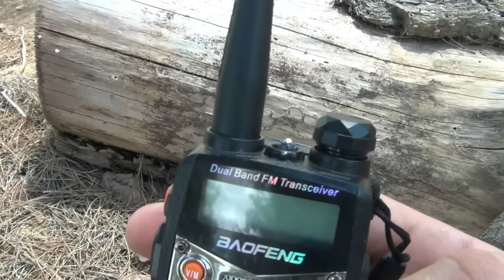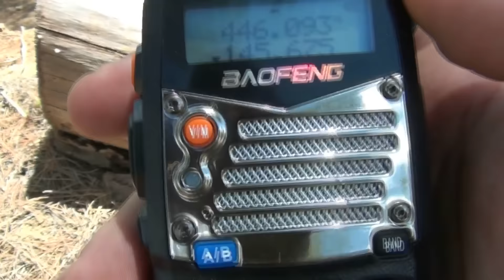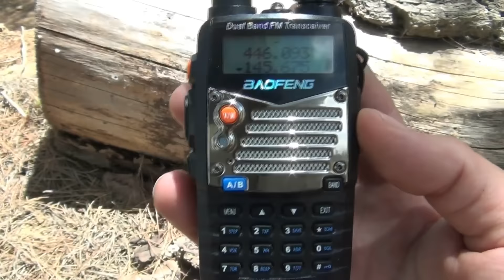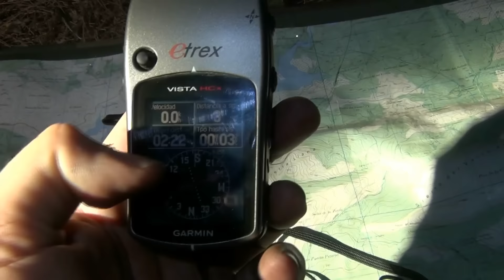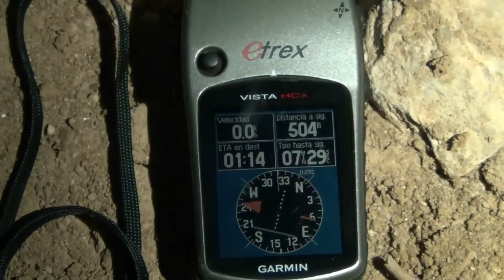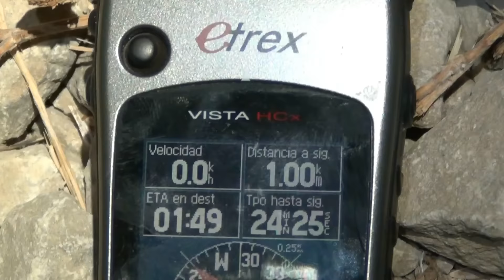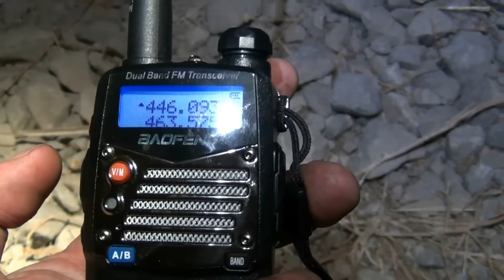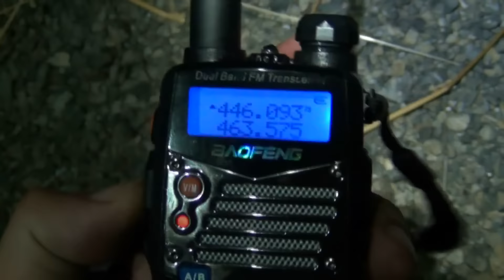Baofeng UV-5RA+ Presentación y Pruebas de Campo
Revisión y pruebas a este walkie de 2mts